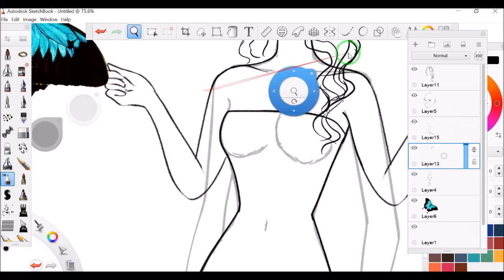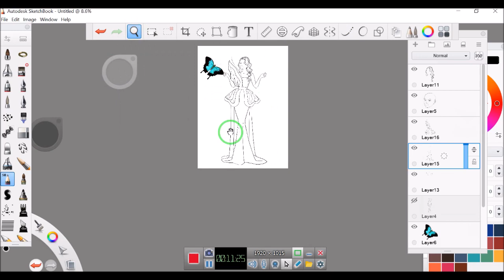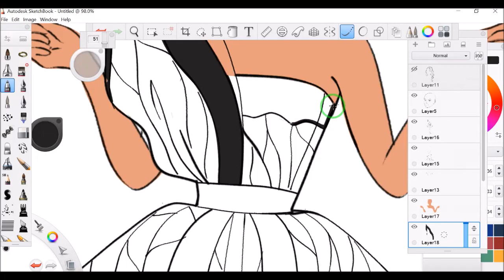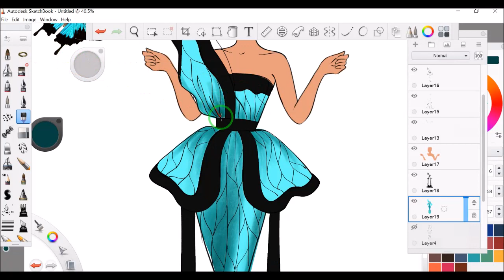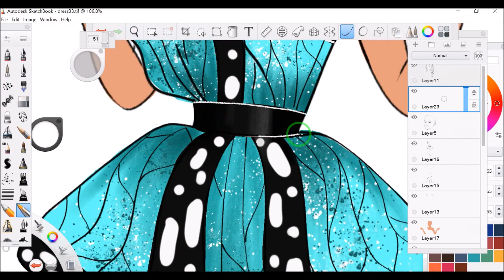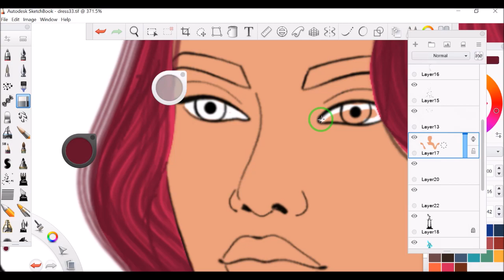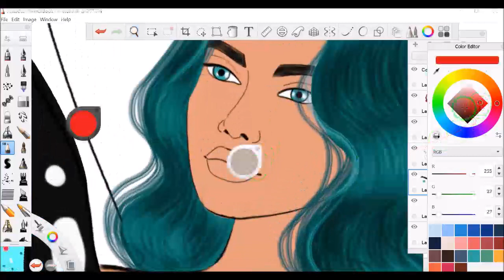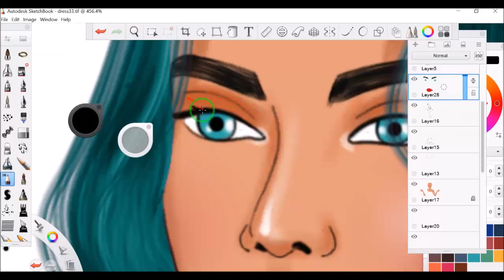Fashion illustration: How to draw butterfly 🦋 dress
THE MATERIALS:
The software is autodesk sketchbook.
my graphic tablet is huion